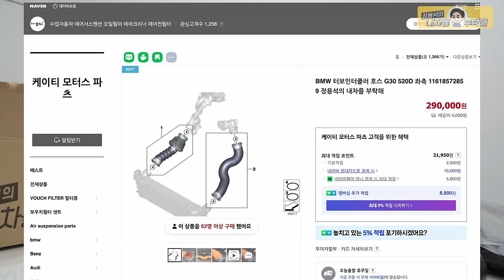정품보다 잘 만든👍인터쿨러 호스, 업그레이드▶︎BMW 520d G30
영상에서 나온 [내차부]에서 제작한 실리콘 인티쿨러 호스는
bmw 520d G30 차량에만 장착 가능합니다.

                         2번 - 남양주점    경기 남양주시 오남읍 양지로 77 가동 101호
                         3번 - 동탄신도시점   경기도 화성시 효행로 1156번길 9 (병점동)
                         4번 - 용인점 경기도 용인시 백옥대로1996번길 15
                         2번 부산점   부산광역시 기장군 정관읍 예림1로 6
                         3번 김해공항점  부산광역시 강서구 상덕로 93
                         4번 해운대점 부산광역시 해운대구 반여동783-13 2동